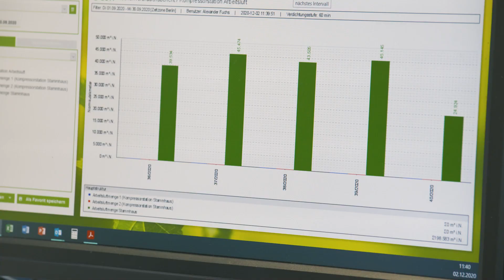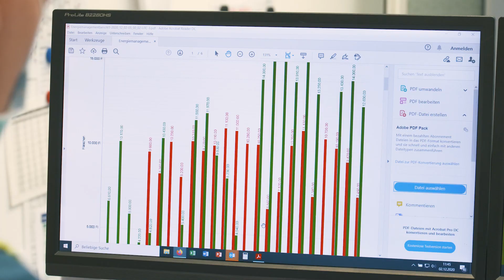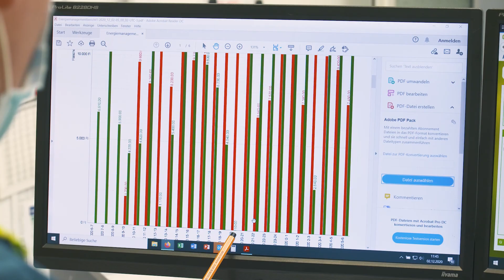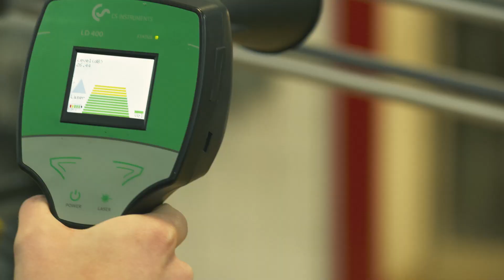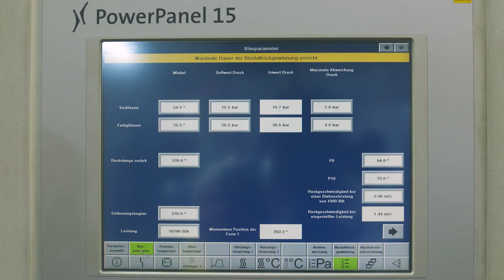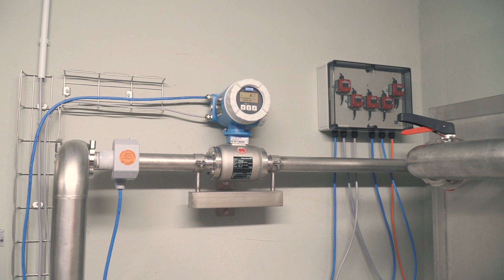Best practice Energiemanagement in der Lebensmittelindustrie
Am Beispiel der Ensinger Mineral-Heilquellen GmbH wird aufgezeigt, dass auch in einem mittleren Unternehmen in der Lebensmittelbranche ein Energieaudit erfolgreich umgesetzt werden kann. Die Entwicklung des Umwelt- und Energiemanagements über 20 Jahre wird aufgezeigt. Als Systeme wurden EMAS, ISO 14001 und ISO 50001 eingeführt. Das Energiemonitoring dient der Identifikation von Verbesserungspotenzial im Bereich Energie. Daraus wurden viele Maßnahmen abgeleitet. Erster Schritt Energieeinsparung in verschiedenen Bereichen. Zweiter Schritt Installation einer großen Photovoltaik-Anlage (PV) auf dem Produktionsgebäude. Anschaffung von Elektrostaplern, die mit Ökostrom betrieben werden. Umstellung des gesamten Stromverbrauchs auf Ökostrom. Am Ende werden zur Erreichung der klimaneutralen Produktion am Standort die nicht vermeidbaren Emissionen mit Gold-Standard-Projekten kompensiert.

Zielgruppe:
Vertreter von Unternehmen der Branche, Energieberater und andere Stakeholder

Zielsetzung:
Sensibilisierung und Motivierung für die Umsetzung eines Energieaudits und zur Umsetzung von Energieeffizienzmaßnahmen